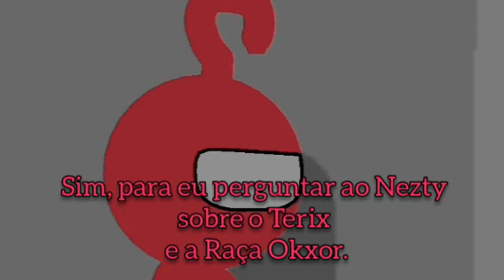The Apocalipse Is Near - Episódio 3: A Nova Era. (PTBR)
Uma Semana após o Desaparecimento de Terix Synder:

Hellena, Emily e Nezty encontram uma misteriosa nave no céu, Anne envia o grupo investigar a nave para descobrir o que o Império da Nova Era está escondendo. Porém,
Eles encontram inimigos perigosos e muitos desafios.
Após o Almirante Spark descobrir o plano, ele ameaça destruir a base militar com sua nave Apoc-X
O grupo terá que lutar até o fim para vencer o Império...
Não será um desafio fácil...

14/8/2022